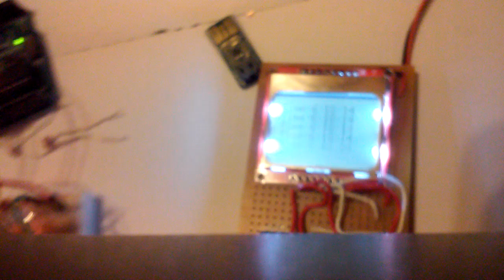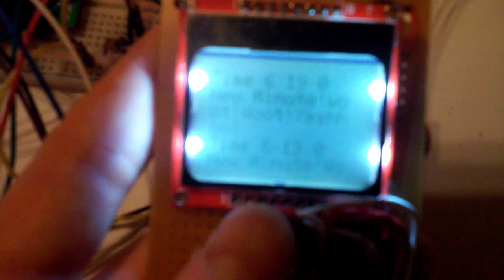Portable Serial Reader!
Just created this to help read logs from my projects. It runs at 9600 baud